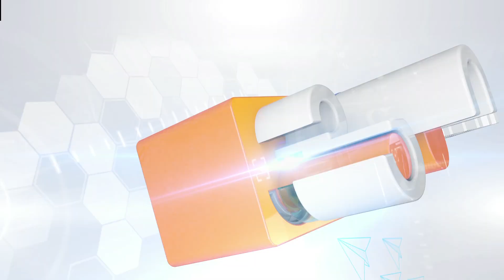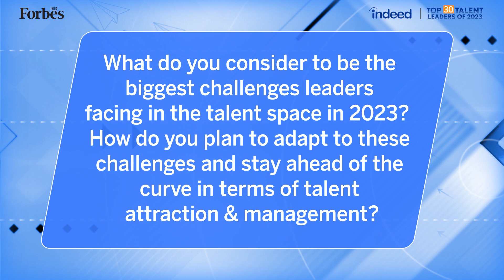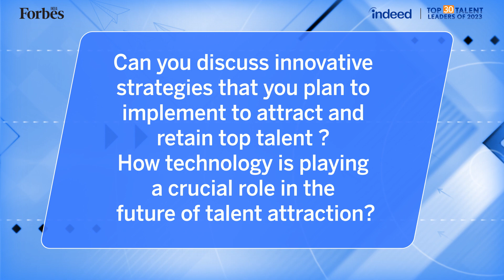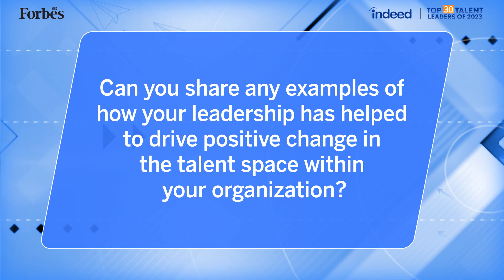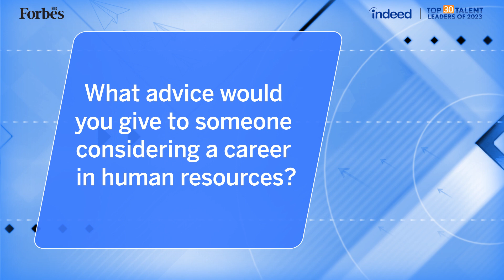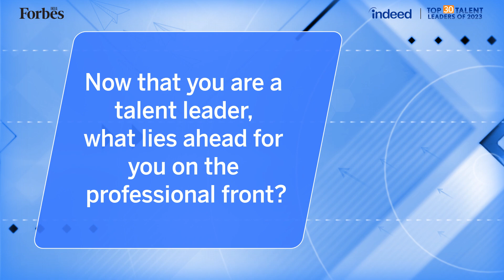Forbes India Presents Top 30 Talent Leaders of 2023 powered by Indeed | Siji Kuravath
Siji Kuruvath is the Associate Director of Talent Acquisition at EY. He is particularly passionate about disability inclusion and drives the Diversity, Equity and Inclusion (DEI) recruiting for EY India.